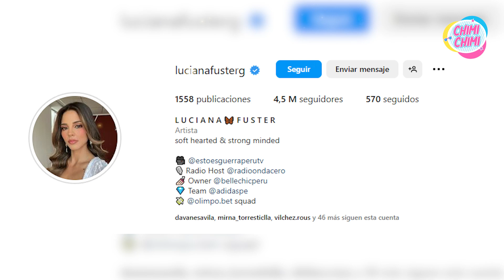Luciana Fuster se pronuncia tras favoritismo en Miss Grand Perú 2023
Luciana Fuster sobre favoritismo en Miss Grand Perú.
Modelo dice que si es su momento de ser la elegida se dará y si no lo tomará como un aprendizaje, pues no descarta volver a postular. La elección será este 22 de junio en el set de ‘Esto es guerra’